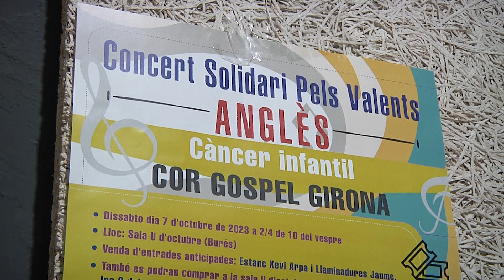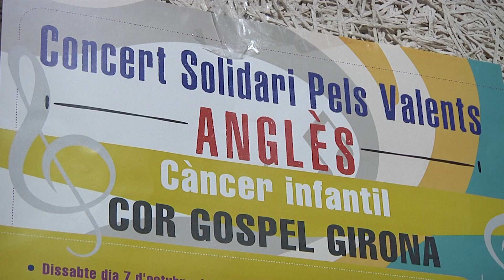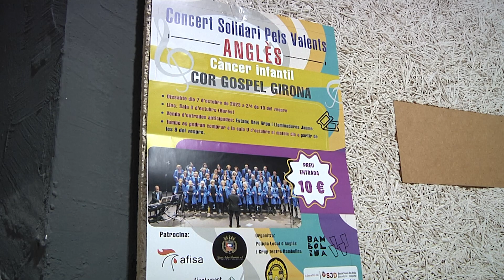Anglès organitza un concert solidari 'Pels Valents' amb el Cor Gospel Girona